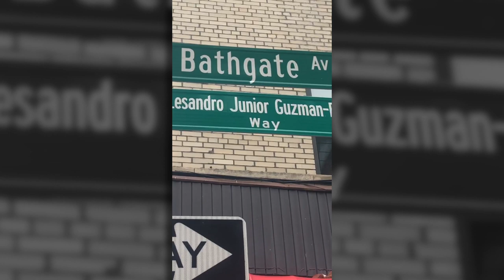Bronx street dedicated to ‘Junior’ on mom’s birthday